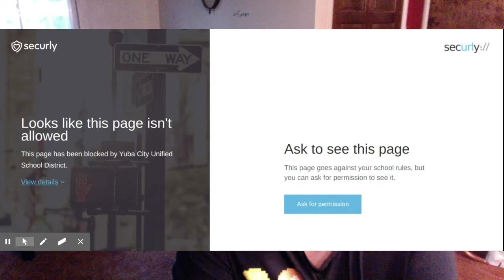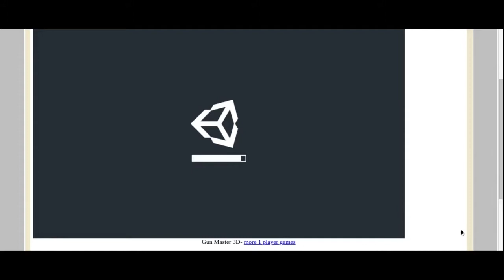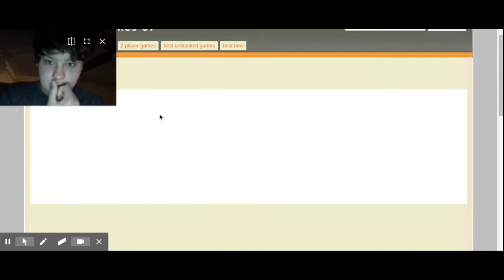Flash Quest: Episode 5